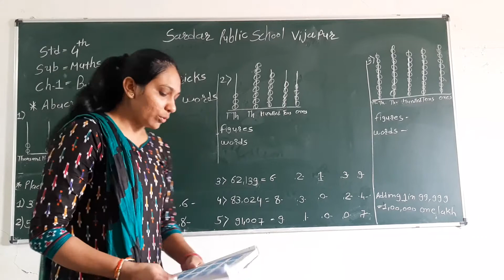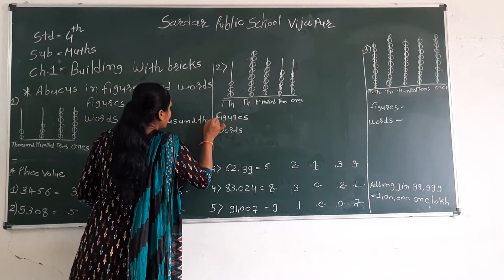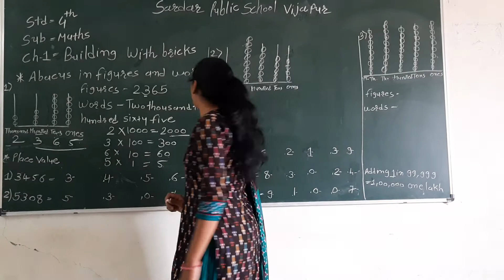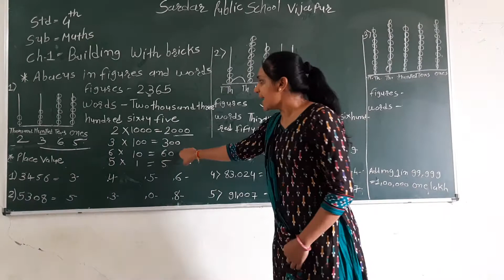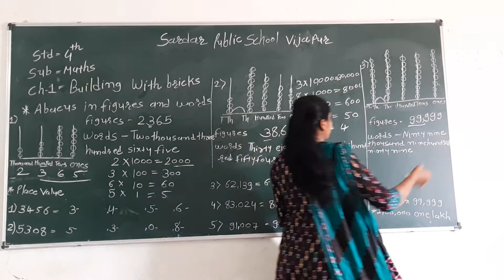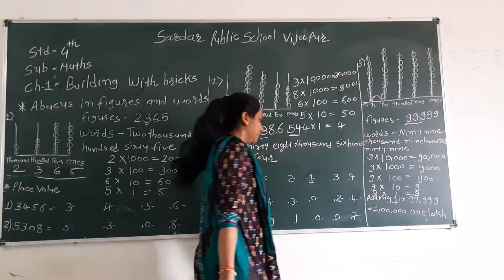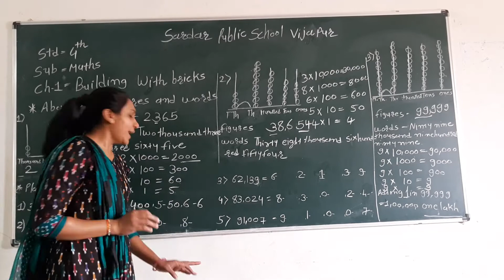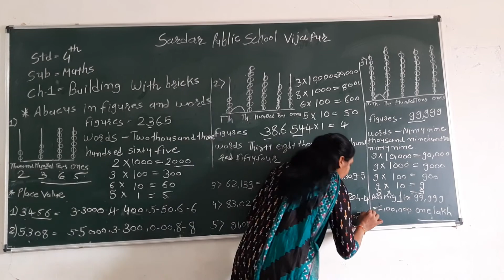STD 4 MATHS Eng medium CH,01 BUILDING WITH BRICKS PART 01